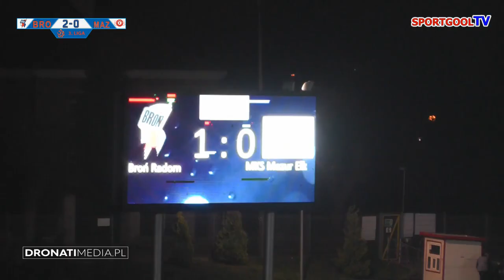10 10 2018 RKP Broń Radom MKS Mazur Ełk 2 0 skrót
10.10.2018 RKP Broń Radom - MKS  Mazur Ełk
Bramki:
Kamil Czarnecki  36'
Dominik Lesniewski  88'

Mazur Ełk: Danowski - Kailicki, Gulbierz, Łapiński, Jagłowski, Kalinowski, Famulak, Szaraniec, Zieniewicz, Berezowskij, Woźniak

Broń: Młodziński - Góźdź, Gorczyca, Kventsar, Wicik, Leśniewski, Czarnota, Imiela, Paterek, Więcek, Czarnecki

Mecz poprowadzi trójka arbitrów ze Skierniewic. Jako główny Mateusz Anielak